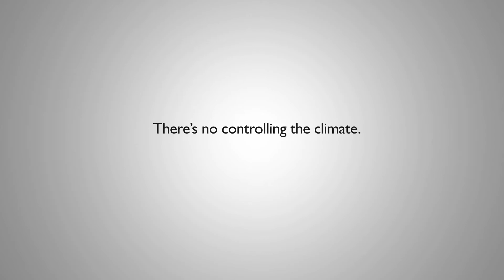Briskway Fungicide From Syngenta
BriskwayTM fungicide contains a new cooling DMI (Demethylation Inhibitors) active ingredient -- difenoconazole -- paired with azoxystrobin, the proven strobilurin active ingredient found in Heritage® fungicide. The dual modes of action from the two actives work together at a calculated rate that performs in high temperatures and controls over 20 summer turf diseases including dollar spot. Applications can be made at low use rates in any region under conditions susceptible to hot and humid climates without any heat restrictions or negative PGR effects.

Important: Always read and follow label instructions before buying or using Syngenta products. The label contains important conditions of sale, including limitations of remedy and warranty. All products may not be registered for sale or use in all state. Please check with your state or local extension service before buying or using Syngenta products.

BriskwayTM is a trademark of a Syngenta Group Company.